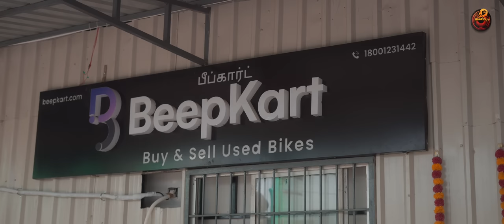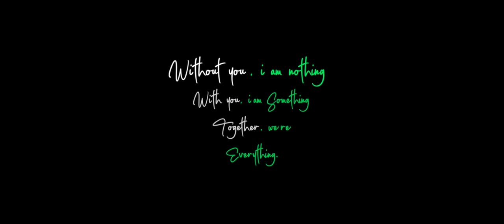Without You | 4K | ft.Samrat , Sumithra Devi | Naakout | Allo Media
BeepKart is an trusted online platform for buying or selling second hand bikes
To Buy or Sell your used bike

BeepKart provides a 1-year warranty, 3 free services, assured buyback, document transfer and EMI for used bikes.
For seller, BeepKart provides doorstep inspection, payment in 5 minutes and assured document transfer.
Anyone looking for buying a second-hand bike can reserve their bike of choice online or visit the hub:

BeepKart Chennai Hub: 44, 6, Lattice Brg Rd, next to Lattice Cafe, L.I.C Colony, Thiruvanmiyur, Chennai, Tamil Nadu 600041

Credits :
Written & Direction : Ravi Vijayakumar
Cinematography and DI : Imran Sha
Editor : Nizam

Title Animation , Sound & Mixing : Nizam
Dubbing studio : Mohanlal Ravi (Gray Studio)
Poster design : Vijay VXM

Assistant directors :
Seenu
Saravanan
Rocky

Artist :
Samrat
Sumithra Devi
Raju
Anith Yash Paul